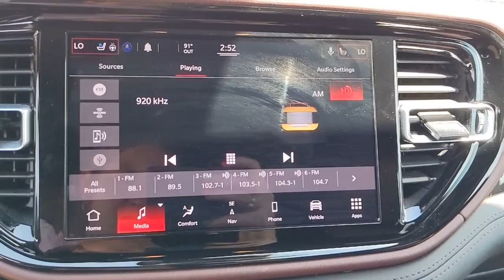2021 Dodge Durango Natchez, Woodville, Gloster, MS, Vidalia, Ferriday, LA 607751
Vice White Used 2021 Dodge Durango available in Natchez, Mississippi at Natchez CDJR. Servicing the  Woodville, Gloster, MS, Vidalia, Ferriday, LA area.

Natchez CDJR
201 Sergeant Prentiss Dr

GVWR: 7 100 LBS,VICE WHITE,3.09 REAR AXLE RATIO,MANUFACTURER'S STATEMENT OF ORIGIN,RED/BLACK/EBONY  NAPPA/AXIS II SEATS W/RHOMBI LOGO,QUICK ORDER PACKAGE 22P  -inc: Engine: 5.7L V8 HEMI MDS VVT  Transmission: 8-Speed Automatic (8HP70)  Anodized Platinum Appearance Package,TRANSMISSION: 8-SPEED AUTOMATIC (8HP70),ENGINE BLOCK HEATER,ENGINE: 5.7L V8 HEMI MDS VVT  -inc: 3.09 Rear Axle Ratio  230MM Rear Axle  110 mph Maximum Speed Calibration  700 Amp Maintenance Free Battery  GVWR: 7 100 lbs  Single Speed on Demand Transfer Case,All Wheel Drive,Tow Hitch,Power Steering,ABS,4-Wheel Disc Brakes,Brake Assist,Aluminum Wheels,Tires - Front Performance,Tires - Rear Performance,Conventional Spare Tire,Sun/Moonroof,Generic Sun/Moonroof,Heated Mirrors,Power Mirror(s),Integrated Turn Signal Mirrors,Rear Defrost,Privacy Glass,Intermittent Wipers,Variable Speed Intermittent Wipers,Rain Sensing Wipers,Rear Spoiler,Remote Trunk Release,Power Liftgate,Power Door Locks,Luggage Rack,Daytime Running Lights,Automatic Headlights,LED Headlights,Fog Lamps,Automatic Highbeams,AM/FM Stereo,Navigation System,Satellite Radio,MP3 Player,Auxiliary Audio Input,HD Radio,Requires Subscription,Premium Sound System,Steering Wheel Audio Controls,Auxiliary Audio Input,Premium Sound System,Satellite Radio,HD Radio,Requires Subscription,Satellite Radio,HD Radio,Requires Subscription,Satellite Radio,HD Radio,Requires Subscription,Satellite Radio,HD Radio,Requires Subscription,Bluetooth Connection,Power Driver Seat,Power Passenger Seat,Mirror Memory,Driver Adjustable Lumbar,Seat Memory,Heated Front Seat(s),Cooled Front Seat(s),Power Driver Seat,Driver Adjustable Lumbar,Power Passenger Seat,Passenger Adjustable Lumbar,Bucket Seats,Rear Bucket Seats,Heated Rear Seat(s),Adjustable Steering Wheel,Trip Computer,Power Windows,3rd Row Seat,Leather Steering Wheel,Heated Steering Wheel,Keyless Entry,Power Door Locks,Keyless Start,Keyless Entry,Power Door Locks,Remote Trunk Release,Universal Garage Door Opener,Cruise Control,Adaptive Cruise Control,Climate Control,Multi-Zone A/C,A/C,A/C,Rear A/C,Leather Seats,Bucket Seats,Auto-Dimming Rearview Mirror,Driver Vanity Mirror,Passenger Vanity Mirror,Driver Illuminated Vanity Mirror,Passenger Illuminated Visor Mirror,Floor Mats,Cargo Shade,Mirror Memory,Seat Memory,Keyless Start,Navigation System,Telematics,Remote Engine Start,Requires Subscription,WiFi Hotspot,Smart Device Integration,MP3 Player,Smart Device Integration,Power Windows,Power Door Locks,Trip Computer,Security System,Engine Immobilizer,Traction Control,Stability Control,Traction Control,Front Side Air Bag,Rear Parking Aid,Blind Spot Monitor,Cross-Traffic Alert,Lane Departure Warning,Lane Keeping Assist,Lane Departure Warning,Front Collision Mitigation,Tire Pressure Monitor,Driver Air Bag,Passenger Air Bag,Front Head Air Bag,Rear Head Air Bag,Passenger Air Bag Sensor,Knee Air Bag,Child Safety Locks,Back-Up Camera